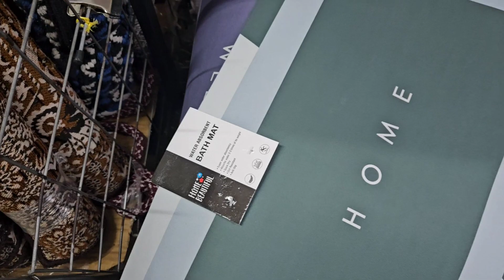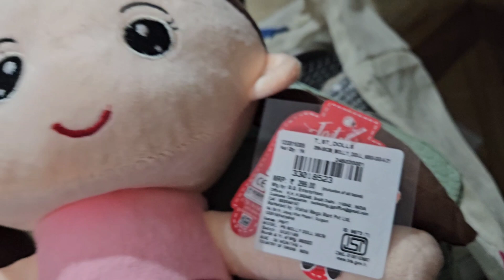Meet Devisha's new friend// New year ni jebw gwya//